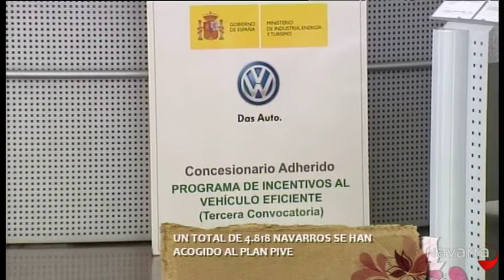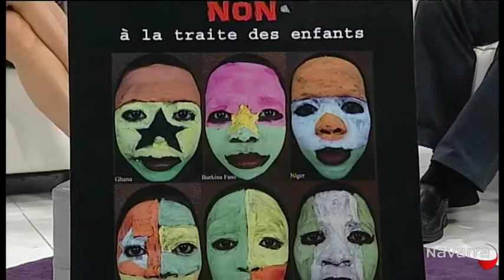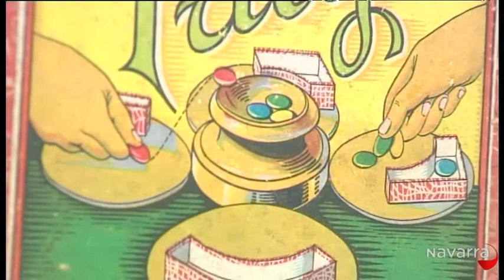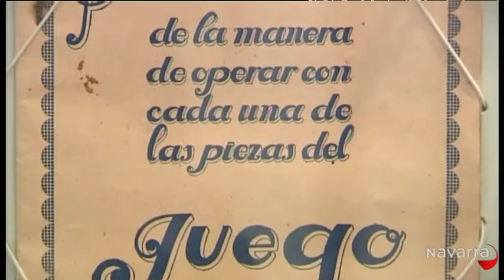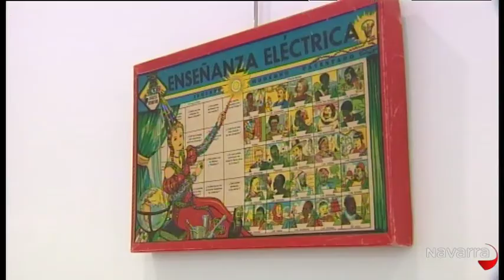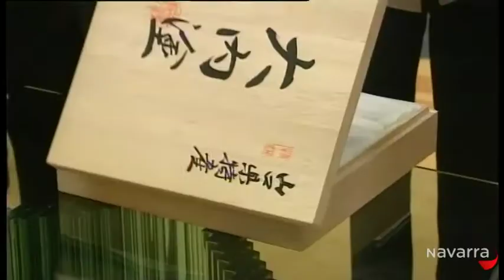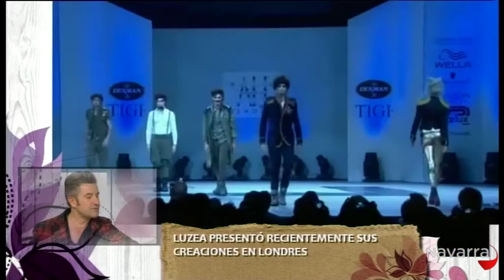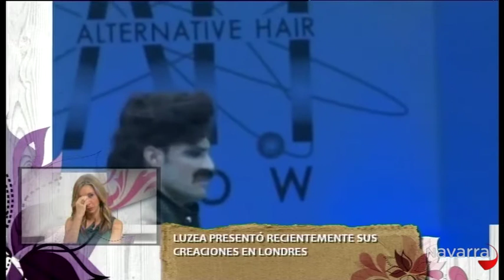Me importas tú 22 octubre 2013 Parte 4